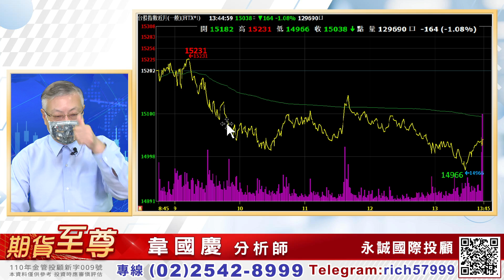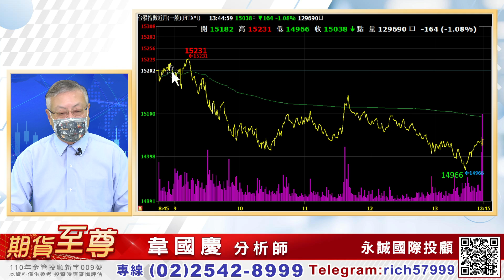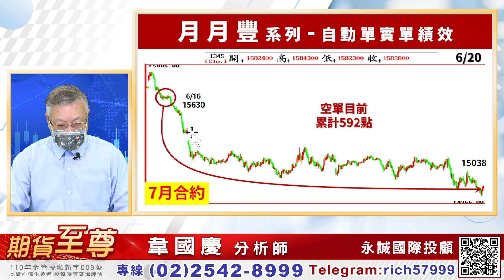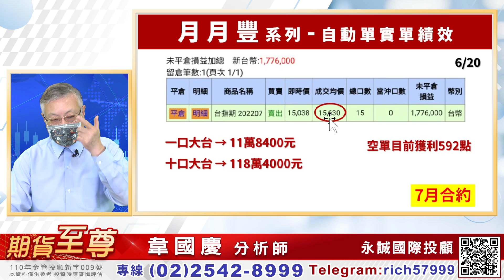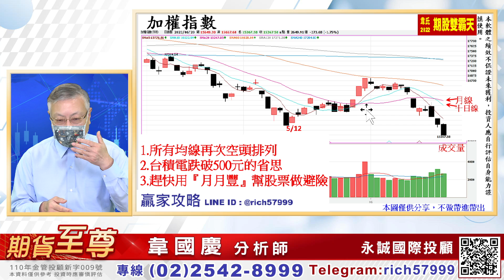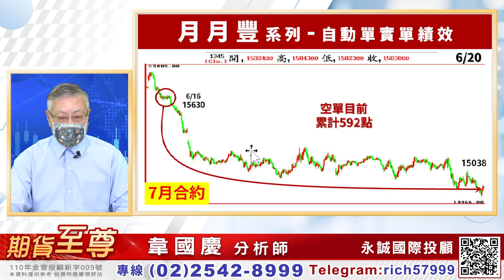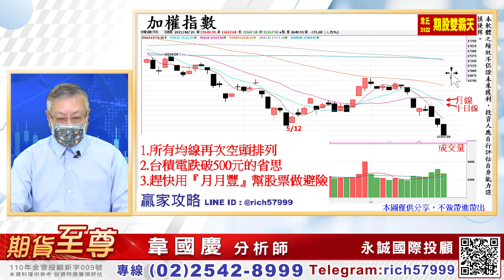教你賺大的！波段行情怎麼抱最過癮？超強月月豐告訴你｜20220621｜韋國慶 分析師｜期貨至尊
或撥打專線：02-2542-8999 了解期貨最新消息👀

期貨當沖有技巧、期貨波段藏秘訣，深入剖析攻「期」不備！
台指期最錢線全都在「期貨至尊」！
每週一至週五 下午17:00-17:30於中天財經頻道為你深度解析股期走勢。